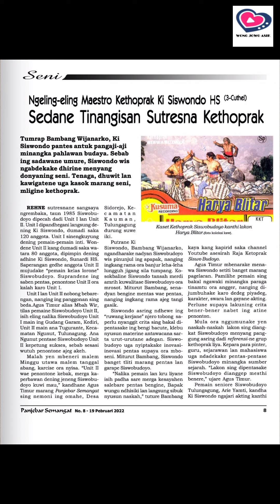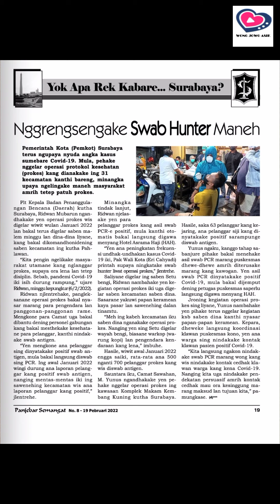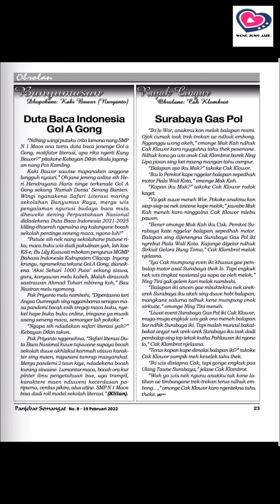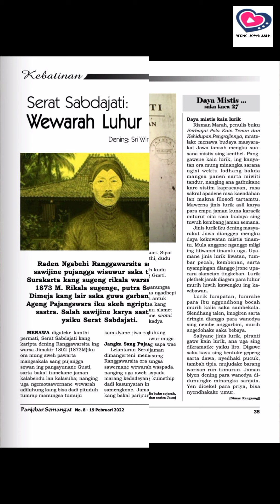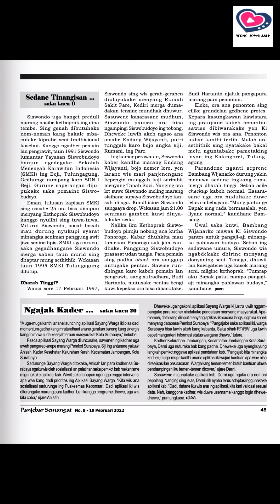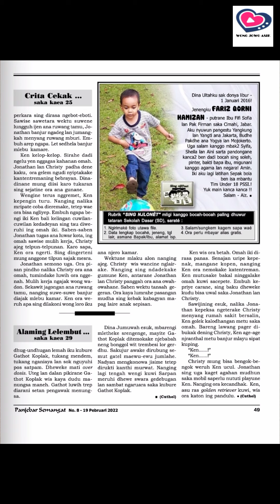Majalah Panjebar Semangat Edisi 08 Tahun 2022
Suara Latar : Dagelan Kartolo - Loro Pangkon bagian 10

panjebar semangat alaming lelembut
panjebar semangat online
panjebar semangat 2022
panjebar semangat cerkak